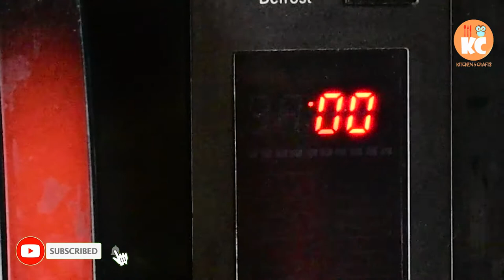chicken bread recipe bangla | বাংলাদেশি চিকেন ব্রেড রেসিপি | চিকেন ব্রেড বানানোর নিয়ম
chicken bread recipe bangla : পাউরুটি আমাদের সবার খুব পছন্দের এবং খুব প্রয়োজনীয় একটি খাবার। এটি এমন একটি খাবার যা অনেকভাবে খাওয়া যায়। KITCHEN AND CRAFTS চ্যানেলে আছে পাউরুটির অনেক রকমের নাস্তা রেসিপি। এবার পালা chicken bread recipe bangla | বাংলাদেশি চিকেন ব্রেড রেসিপি তৈরি করার। সকাল-সন্ধ্যার নাস্তা কিংবা বাচ্চার স্কুলের টিফিনে এই রেসিপির জুড়ি নেই। পাউরুটিতে কামড় দিলেই মুখে লেগে যাবে মাংসের স্বাদ। ঘরে যদি সহজেই তৈরি করা যায়, তাহলে শুধু শুধু বাইরে গিয়ে কেন ভেজাল জিনিস কিনে খাবেন?

সো, KITCHEN AND CRAFTS এর দেওয়া পদ্ধতি অনুযায়ী chicken bread recipe bangla | বাংলাদেশি চিকেন ব্রেড রেসিপি আজই দেখে নিন। এরপর বাসায় ট্রাই করুন আর আমাকে কমেন্ট করে জানান কেমন হলো।